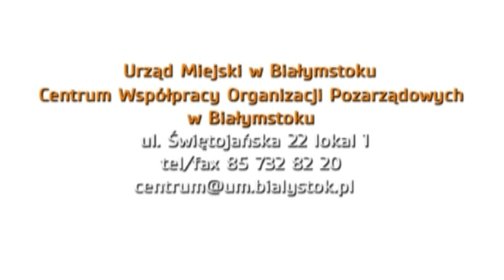Jasna Strona Miasta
W najnowszym magazynie m.in  o projekcie "Lato w teatrze" prowadzonym przez Stowarzyszenie Teatr Okno oraz działalności Stowarzyszenia Sztuk Wszelakich